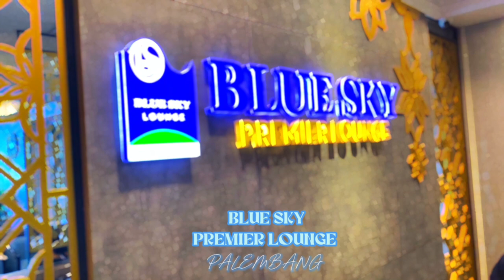Blue Sky Lounge Airport Palembang